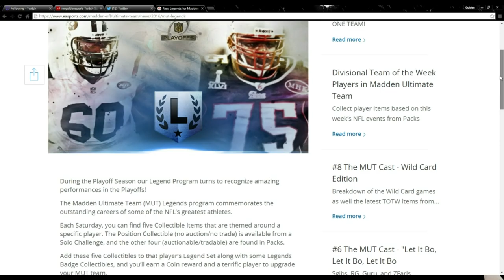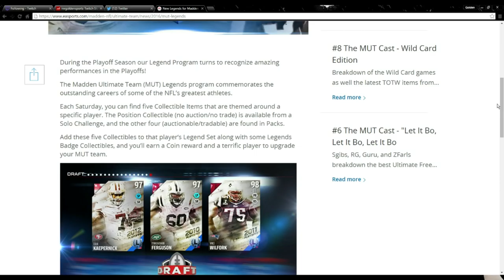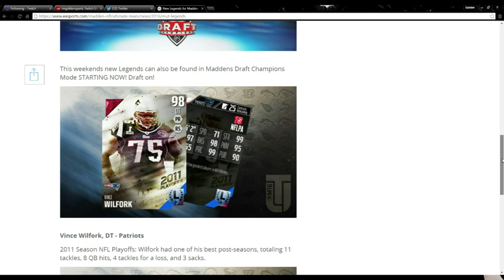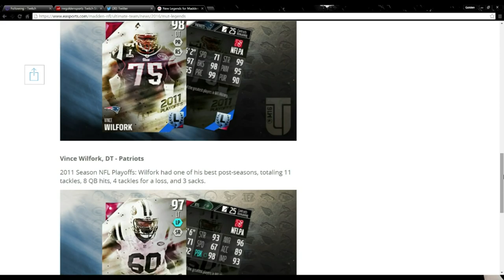New Legends! 98 Vince Wilfork! 97 D'Brickashaw Ferguson! ::-XBOX ONE Madden 16 Ultimate Team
Use Code " GoldenGS " for up to a $200 Deposit Match
From FanDuel!!!

Twitch.Tv/CoverThreeBlitz